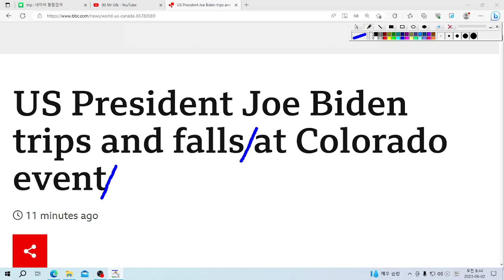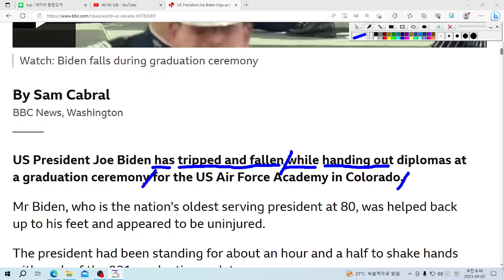U& 영어놀이: has tripped and fallen while은 "~하는 동안에 발이 걸려 넘어졌다" 라는 의미이네요!